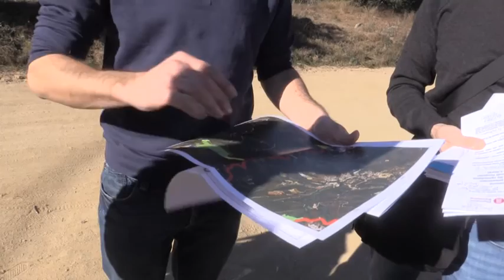Introducció de ramats per disminuir el risc d'incendi forestal al Parc de la Serralada Litoral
La Diputació de Barcelona i l'Obra Social "la Caixa" estan realitzant un Pla d'actuacions amb l'ús de ramaderia per disminuir el risc d'incendi forestal al la zona central del Parc de la Serralada Litoral. El projecte té una doble finalitat: per una part potenciar els conreus i pasturatges i per l'altra, mantenir les franges de prevenció d'incendis forestals.